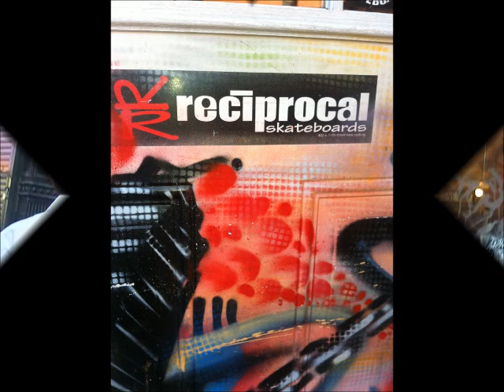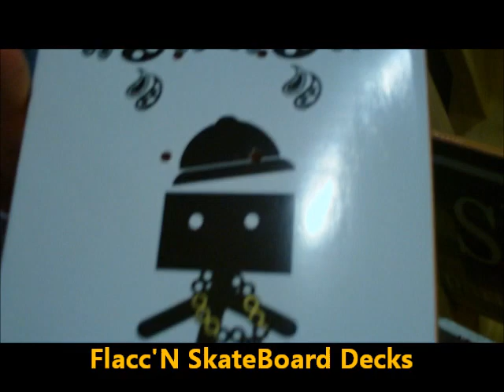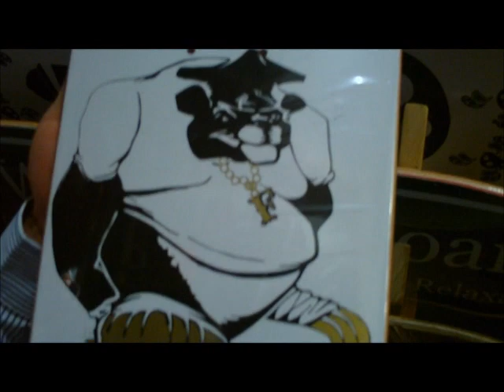Holla Back Tv at Reciprocal Skate Shop with O.Bonilla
Orlando Bonilla aka MrFlacc'N CEO of Flacc'N Clothing Line, Came From The Bay Area to NYC to Flood The Market with His Famous Mic Shirts and Now His Exclusive Flacc'N SkateBoard Decks!!! Thanks to Reciprocal Skate Shop in The Lower East Side